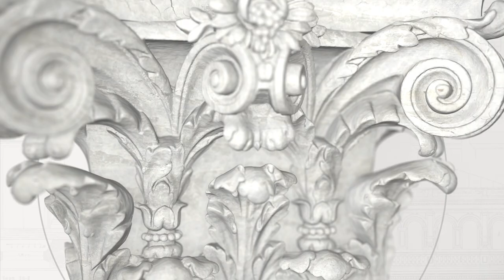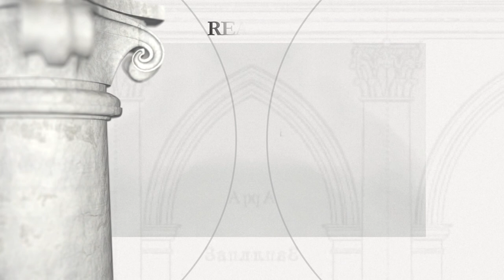Klasztor karmelitów w Sąsiadowicach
Okres budowy: 1742

Fundator: Podstoli wielki litewski Franciszek Borzęcki

Murowany kościół ufundowany w r. 1589 przez Erazma Herburta, konsekrowany w r. 1591, został w r. 1609 przekazany karmelitom. Klasztor drewniany zastąpiony murowanym ok. r. 1742 z fundacji Franciszka Borzęckiego, podstolego litewskiego. Zlikwidowano pierwotną fasadę kościoła, którą zasłonił budynek klasztoru z centralnie umieszczoną kruchtą. W r. 1828 klasztor spłonął, a jego odbudowę zakończono w r. 1834. W r. 1940 klasztor został zajęty przez armię sowiecką i przystosowany na szkołę podoficerską. W r. 1946 placówka została opuszczona. Do r. 1958 budynki klasztorne były użytkowane jako magazyn kołchozowy. Popadający w ruinę kościół wraz z klasztorem został odzyskany w r. 1989. W latach 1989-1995 przeprowadzono gruntowny remont założenia karmelitańskiego. W r. 2010 pożar zniszczył dach oraz znaczna cześć kościoła. Odbudową świątyni prowadzili od r. 2011 karmelici, którzy przejęli swoją dawną placówkę. Prace konserwatorskie prowadzone były ze środków Ministerstwa Kultury i Dziedzictwa Narodowego RP.